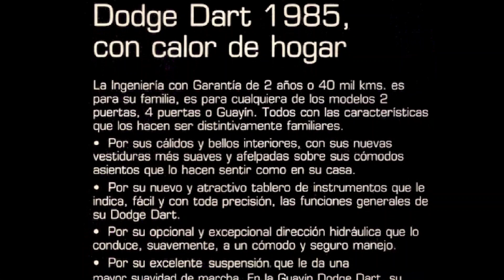1985 FICHA TECNICA "DODGE DART K" MÉXICO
FICHA TECNICA DE VENTAS DEL DODGE DART K QUE SE VENDIÓ EN MÉXICO EN 1985